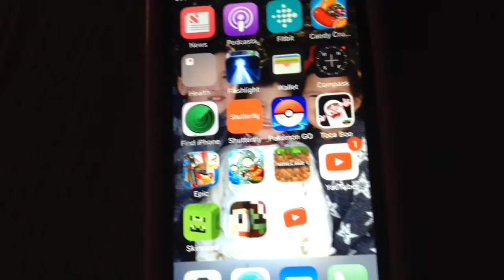The Two Doofuses trailer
Hey guys making a movie if we hit 5 likes ill make another one!